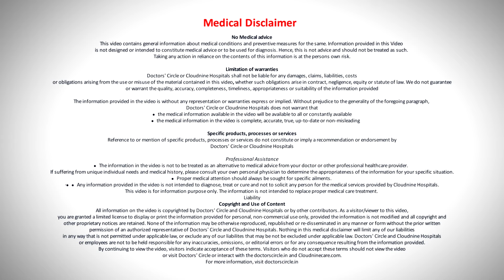Chances of IVF Success after Failed IVF- Dr. Monika Narang at Cloudnine Hospitals |Doctors' Circle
Cloudnine Hospitals, Ludhiana, Punjab
IVF is a very complex process and even after giving the best try some patients do not conceive and it's a very common question of the patient. After a first failed attempt that what are the chances of success in a second cycle and how long they should wait before proceeding to the next one? The chance of getting pregnancy in a second cycle is really good the word have shown that the overall success in IVF cycle in one cycle is 30 to 40%. But if we see the cumulative pregnancy rates over three successful cycles it has shown to be 70 to 80%. So obviously having another cycle does improves the chance of pregnancy because before proceeding to the next cycle we do an in-depth study of the case . We do detailed testing of the females and the males and the embryo and the uterus before proceeding to the next cycle. Now the question is how long we should wait before proceeding to the next one. When an IVF cycle is given there are lot of medications and injections which are being given to the female and these are mostly hormone based. So the body takes a little time to get out of these hormones and get back to the normal state. Before proceeding to the next cycle what I advise to my patients is to take 1 or 2 month rest to get the body detoxed from the previous medications and also to get out of the psychological burden. Now this way of giving a pause or giving a rest for few months really resets your body and refreshes your mind. So before proceeding your next cycle take a break.